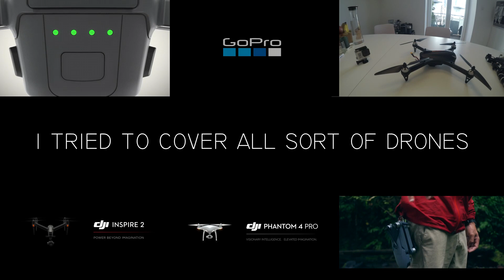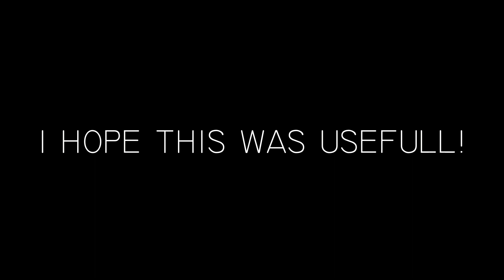Guess The Drone Footage!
There are so many awesome drones out there...but do you think you can guess what drones shoot what footage?